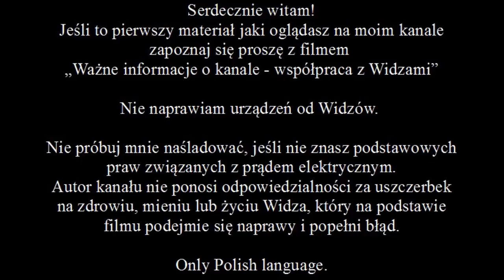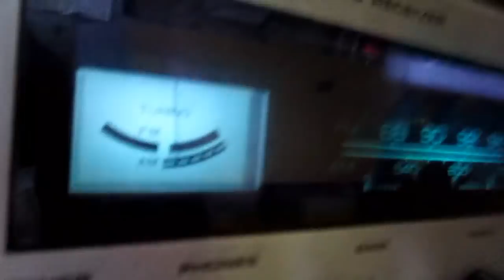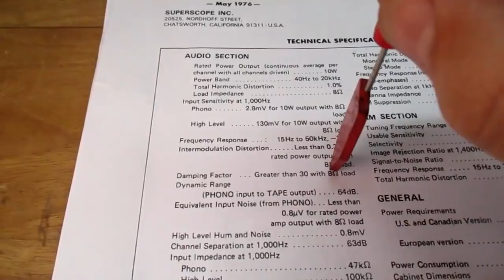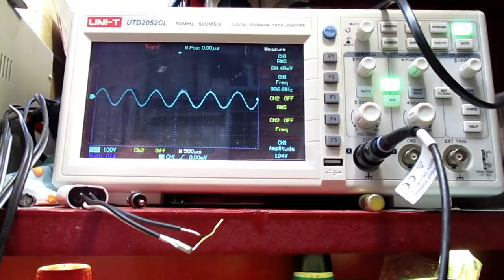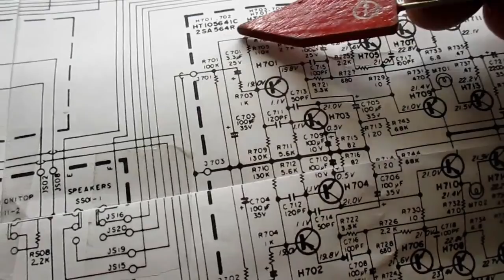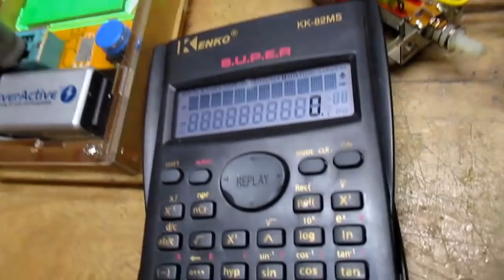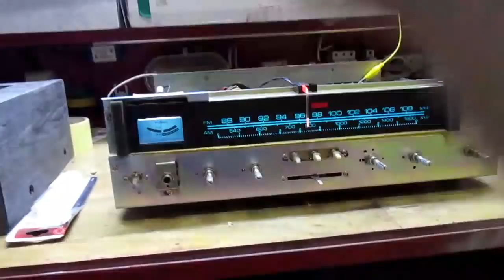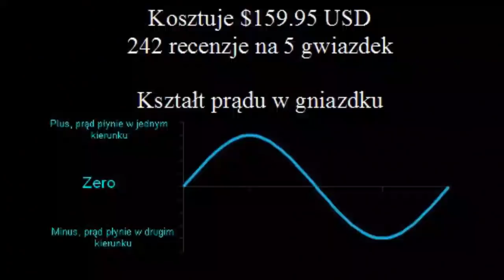Superscope R 1220 - konserwacja (#158)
Konserwacja radioodbiornika Supercope R1220 (czyli de facto Marantz - sprawdź historię poniżej).
Żeby przeczytać tablice zrób pauzę albo zajrzyj do opisu kanału.
Film jest skrótem z naprawy urządzenie elektronicznego.
I na koniec filmu herezja.

Z historii firmy: "Proces szerokoekranowy Superscope (1954)
Być może nie wiesz, że pierwszym produktem Superscope nie był magnetofon. Był to chroniony znakiem towarowym proces wytwarzania kinowych szerokoekranowych kopii filmowych w sposób bardziej opłacalny niż konkurencyjny proces Cinemascope.
Zgodnie z koncepcją i projektem braci Tushinsky, proces szerokoekranowy „Superscope” miał swój krótki rozkwit od 1954 roku, kiedy firma Superscope Inc. została założona, do 1957. Po raz pierwszy użyto go w filmie Vera Cruz z udziałem Gary'ego Coopera i Burta Lancastera. RKO Pictures Howarda Hughesa wykorzystało proces Superscope na łącznie dziewięciu filmach,w tym Inwazja Bodysnatchers.
Superscope i Sony (1957)
W 1957 roku założyciele Superscope, Joseph, Irving, Nathan i Fred Tushinsky odwiedzili Japonię, kiedy spotkali się z dyrektorami japońskiej firmy elektronicznej o nazwie Sony. Tushinsky odkryli, że Sony ma stereofoniczne magnetofony, pierwsze na świecie z wbudowanymi wzmacniaczami. Wkrótce uświadomimy sobie potencjał magnetofonów na rynek amerykański Tushinsky w ciągu kilku miesięcy zakontraktowali wyłączne prawa do ich dystrybucji w Stanach Zjednoczonych. Rozumienie przez Tuszyńskiego potrzeb amerykański rynek, w połączeniu z doświadczeniem Sony w zakresie projektowania i produkcji, nadał obu firmom rozgłos. W latach sześćdziesiątych Sony wypuściło wiele magnetofonów szpulowych i kasetowych marki Sony/Superscope. Superscope kontynuuje sprzedaż i dystrybucję magnetofonów Sony wyłącznie w Stanach Zjednoczonych do 1 stycznia 1975 r., kiedy Sony nabyło prawa do dystrybucji swojej linii magnetofonów od Superscope. Do 1973 Firma Superscope produkowała własną linię profesjonalnych przenośnych magnetofonów kasetowych na rynek światowy.
Superscope Inc. przejmuje Marantza (1964)
W 1964 Superscope Inc. nabył małą, ale prestiżową firmę hi-fi od Saula Marantza. Dzięki temu  przejęciu Superscope opracował i wprowadził na rynek wysokiej jakości Marantz produkty audio o wierności wierności, takie jak wzmacniacze stereo, odbiorniki i gramofony na całym świecie.
Zmieniający się świat (lata 80.)
W latach 80. XX wieku, przy zaciekłej konkurencji na rynku konsumenckiego sprzętu audio, ten branżowy gigant sprzedał wiele swoich aktywów, w tym gigantyczny obiekt Chatsworth, który następnie na pewien czas wydzierżawił. Firma zmieniła wówczas nazwę z Superscope Inc. na Marantz Company. W 1987 roku Joseph Tushinsky przeszedł na emeryturę jako prezes, gdy firma Marantz została kupiona przez Dynascan Corporation (dzisiejsza Cobra Electronics Corp).
Do 1990 roku Cobra sprzedała markę Marantz firmie Philips Electronics. W trakcie tego procesu firma Philips wynegocjowała umowę, dzięki której Cobra kontynuowała sprzedaż produktów Marantz Professional w obu Amerykach." Konserwacja radioodbiornika Supercope R1220 (czyli de facto Marantz - sprawdź historię poniżej).

Co do obudowy zrobiłem ją w półmacie, połysk wyglądał źle.
Po miesięcznym testowaniu radioodbiornika (w celu ujawnienia ukrytych wad) muszę przyznać, że ten niepozorny wzmacniacz bardzo przyjemnie brzmi (słychać cechy starych Marantzów). Mankamentem jest niski odstęp sygnału od szumu. Gra na pewno łagodniej od Sony, które pojawiło się na kanale w dwóch odcinkach STR6036.

Update:
1,5 miesiąca od nagrania materiału: Radioodbiornik działa bez zarzutu, przez miesiąc grał codziennie kilka godzin i jego jakość jest równie dobra jak w dniu montażu filmu. Dodatkowo zrobiłem pomiary. Dla 1kHz ustaliłem moc jednego wata i z takim samym poziomem sygnału wejściowego badałem pasmo w górę: 10kHz - 1W, 15kHz - 0,96W, 20kHz - 0,88W, 30kHz - 0,7W, a idąc w dół: 100Hz - 0,95W, 50Hz - 0,83W, 30Hz - 0,57W i 20Hz - 0,32W co jest oczywiste przy zastosowaniu na wyjściu kondensatora odprzęgającego składową stałą. Pomiar THD dla 1 W pokazał 0,08%. Mój PMZ11 był kalibrowany generatorem 0,05% wg instrukcji, wiec możemy przyjąć, że w zakresie gdzie sam PMZ ma duże błędy pomiarowe, przy danych producenta "Całkowite zniekształcenia harmoniczne (THD): poniżej1%"  THD = 0,08% dla 1W za bardzo dobry wynik. Używałem tego urządzenia z głośnikami Sansui SP70 i 10W było wystarczające, niemniej z głośnikami o mniejszej efektywności można odczuć niedostatek mocy.